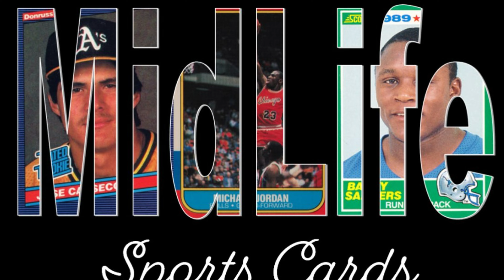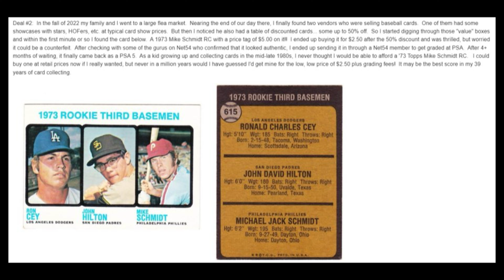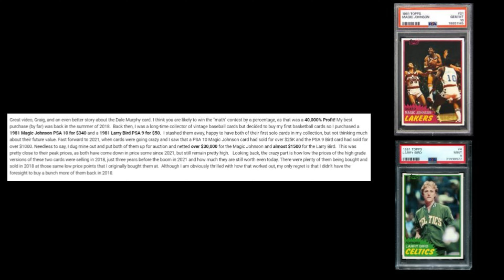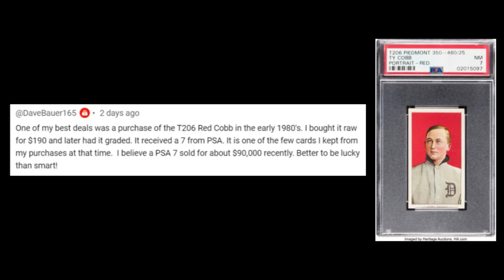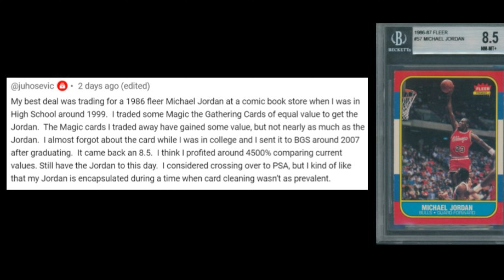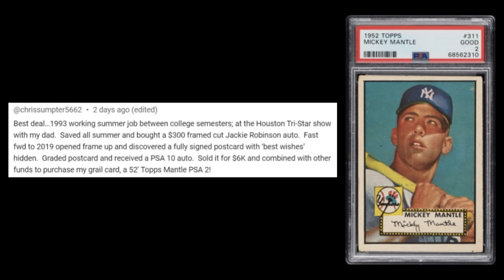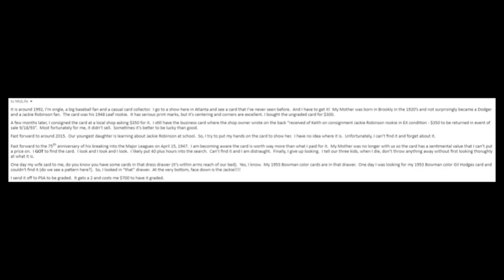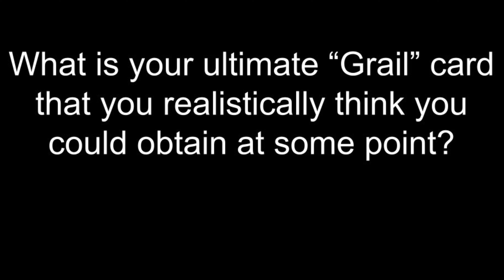Which Of These Incredible Card Deals Was The Best? Stories From Around The Card Community!!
So many of us carry amazing stories of success and defeat.  In a hobby like card collecting, we're going to have quite a few stories of the best and worst buys of our lives.  In this episode, fellow members of the MidLife Card Community share their very best purchases of their lives.  From flea markets, to trades, to high grade pre war GOATs...this video has it all.  Jackie Robinson, Mickey Mantle, and Ty Cobb are all involved, and some of these stories will absolutely blow your mind.

If you're interested in submitting your one favorite card pickup from the month of March, please use this